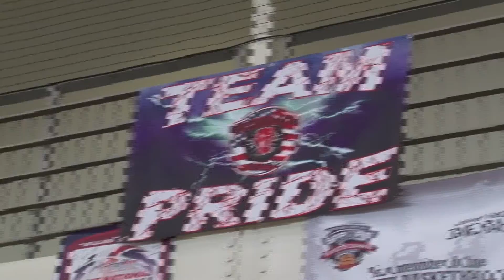South Texas Amateur Boxing Association Junior Olympics